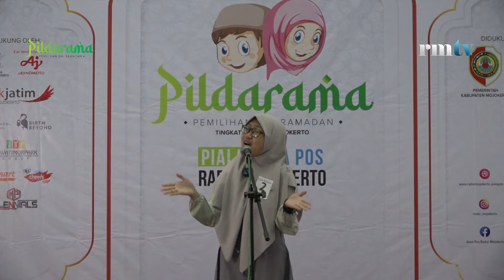Alfia Wahyu Fachrotun Nazilah - Ramadan Bulan Ampunan dan Kebaikan - 10 BESAR PILDARAMA 2022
Nama             :  Alfia Wahyu Fachrotun Nazilah
Sekolah         :  MTsN 2 Mojokerto
Judul             :  Ramadan Bulan Ampunan dan Kebaikan

Pemilihan Dai Ramadan (Pildarama) telah memasuki babak 10 besar, event religi yang digelar Jawa Pos Radar Mojokerto ini bertujuan untuk memberikan wadah sekaligus menggali potensi siswa, santri, dan kalangan remaja di bidang dakwah.